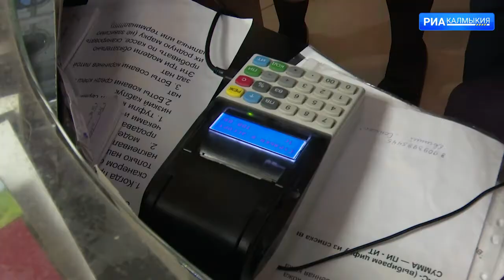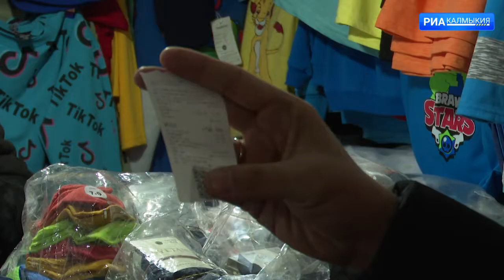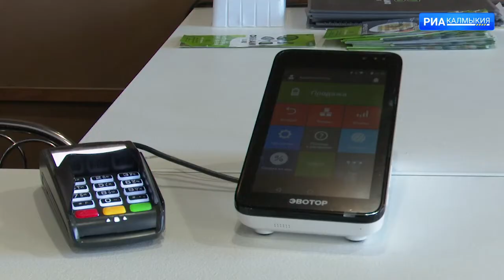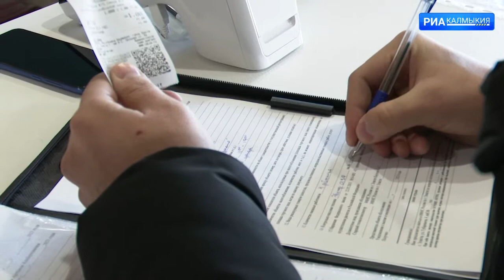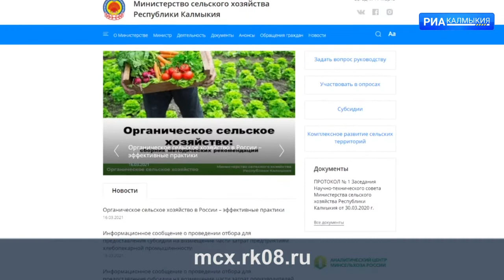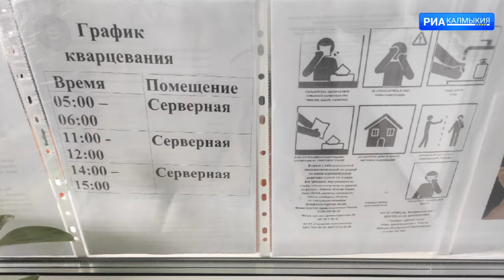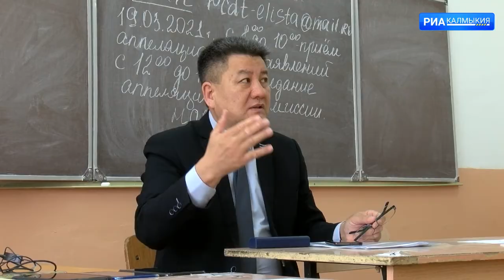ДЕНЬ РЕСПУБЛИКИ 17 03 2021 ДНЕВНОЙ ВЫПУСК